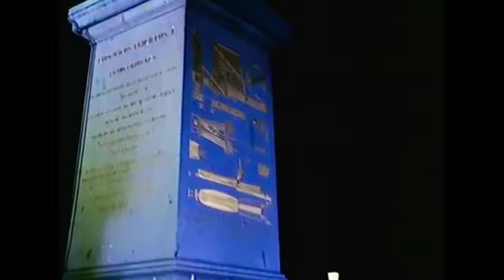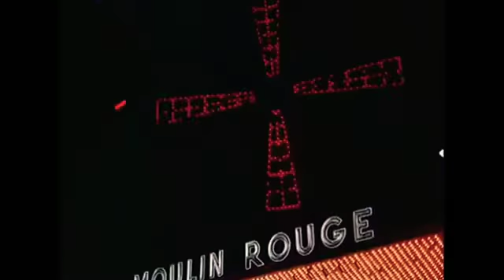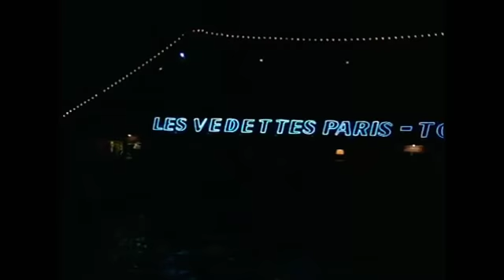Raat Ke Hum safar| An Evening in Paris| Shammi Kapoor| Sharmila Tagore | MD Rafi |Bollywood classic